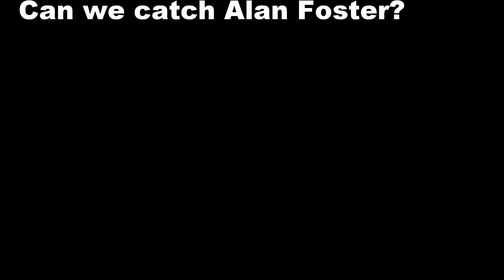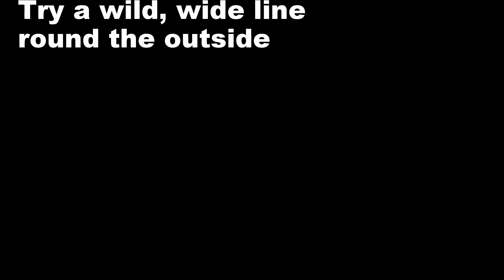Tony Haywood saving a high side at Pembrey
Tony's on Barry Jones's big 1100 Kawasaki and saves a massive slide, yet still has time to check to see if I caught it on camera, and was cool enough to give a cheeky thumbs up.

Respect !